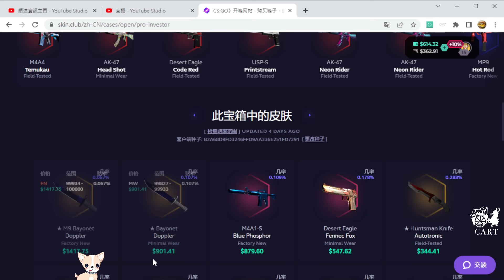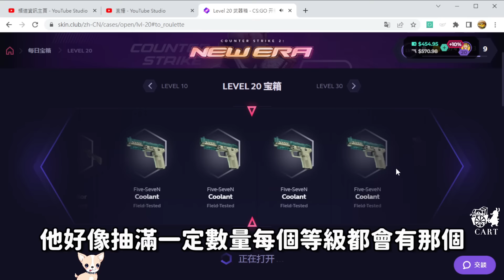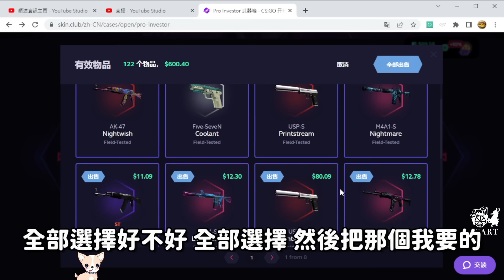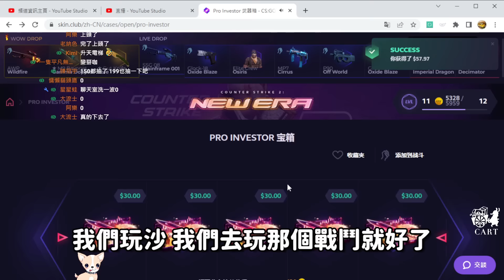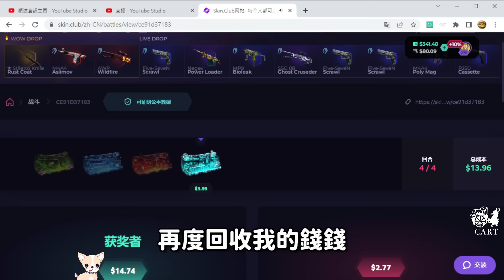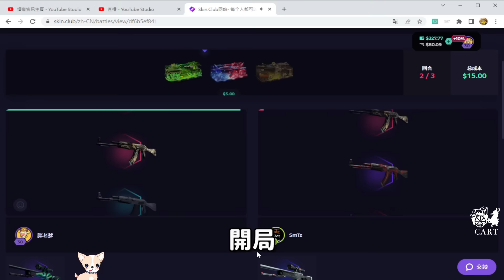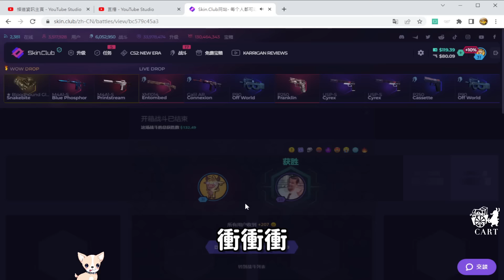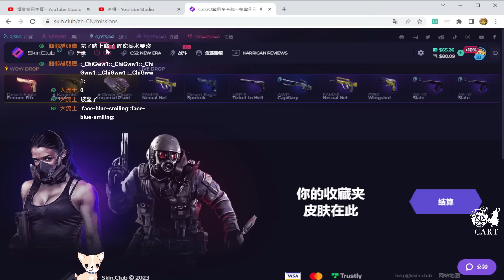【沁欸】點一下就1800台幣？冠宇在旁邊一直衝衝衝 那我也只能衝衝衝！賭性堅強 幹到底就完事！｜Skin.Club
剪輯：沁欸
字幕：萌娘
封面：沁欸